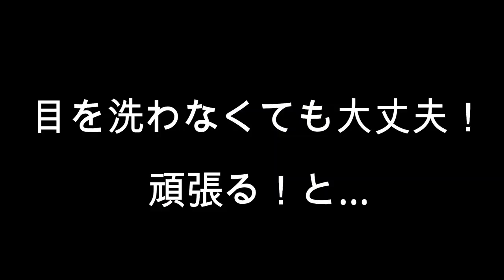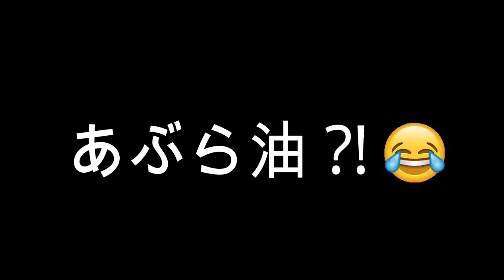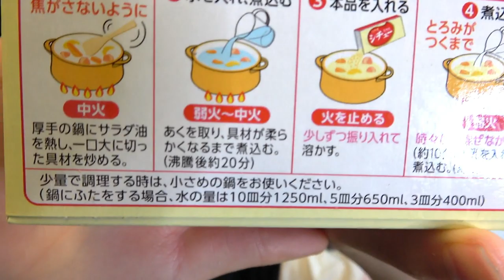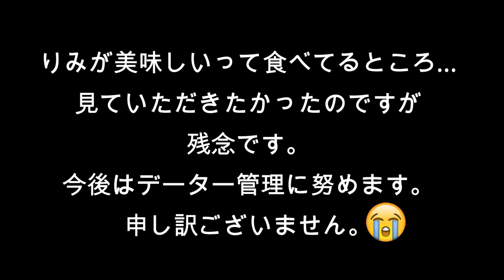ママのルーティーン！しほが一日ママに！涙涙…そして最後は最悪の結末になってしまいました…。（後編）【夏休みルーティーン】【しほりみチャンネル】